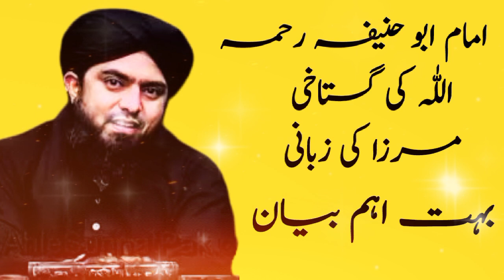Imam abu Hanifa ki gustakhi | Engineer Muhamad ali Mirza about Imam abu Hanifa | New bayan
Alalh pak ne imam abu Hanifa ko buhat ziyada ilam diya tha jis ki bunyad py imam abu Hanifa ny buhat se masail likhe hen Q k Imam abu Hanifa ny logon k masail ko samjh kr us men maharat hasil ki hoi thi ise lye imam abu Hanifa ny masail bayan kye lekin kuch nawqif Imam abu Hanifa ki Shan men Gustakhi krte hen jin Gustakhi krne walom men aek engineer Muhammad ali Mirza hy jo Apne km ilmi ki bunyad pr hazrat Imam aazam Abu hanifah ki shan men Gustakhi krta howa nazar aata hy.

Allah pak imma aazam abu Hanifa k darajat buland kren.

Ameen summa aameen

Our engineer Muhammad ali Mirza jese logon ko Hidayat dee.

Imam abu Hanifa noman bin sabit
Imam abu Hanifa ki gustakhi
Imam abu Hanifa ki gustakhi about mirza
Imam abu Hanifa ki gustakhi mirza ki zubani
Imam abu Hanifa ki gustakhi Muhammad ali Mirza ki zubani
Engineer Muhammad ali Mirza about Imam aazam abu Hanifa
Engineer Muhammad ali Mirza ka bayan
Engineer Muhammad ali Mirza new bayan
New bayan engineer Muhammad ali Mirza
Latest bayan engineer Muhammad ali Mirza
Muhammad ali Mirza Gustakhi